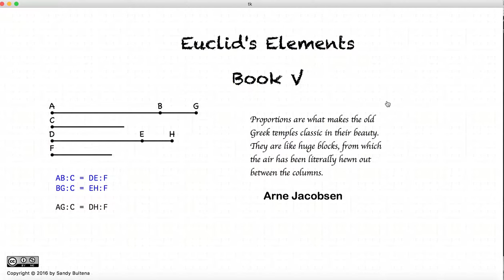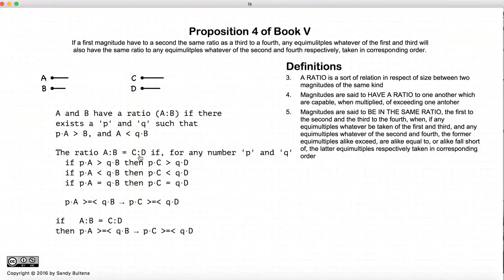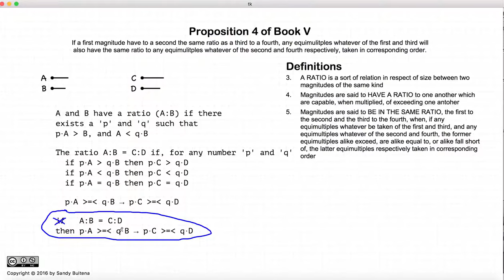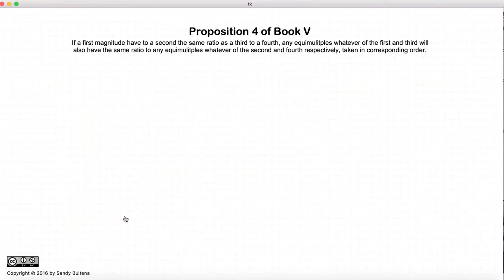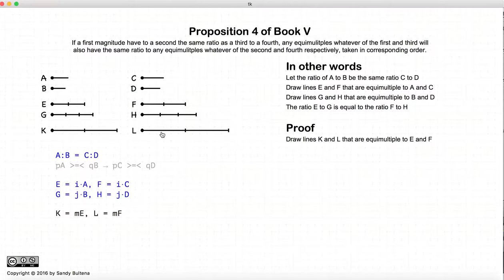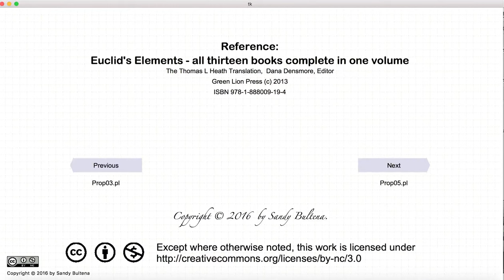Euclid's Elements Book 5 - Proposition 4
If A:B = C:D, then pA:qB = pC:pD